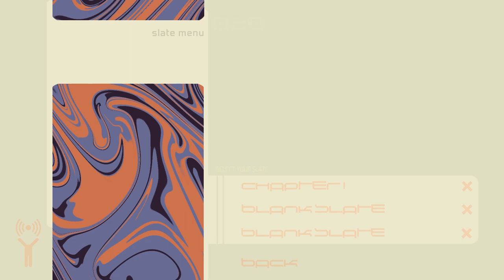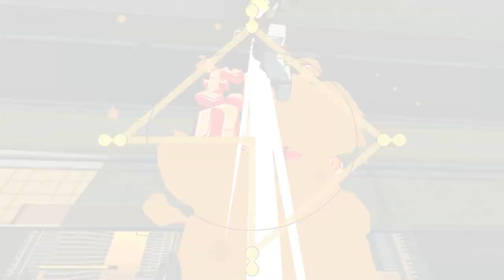Bomb Rush Cyberpunk - Gameplay Walkthrough - Part 2